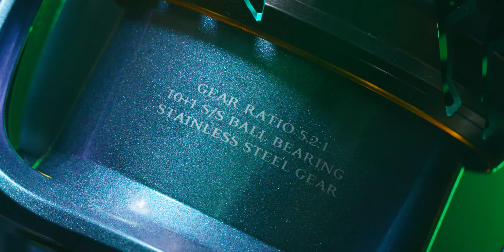A Creator of Legeneds - Bullzen Iguana Velocity Official Introduction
A Creator of Legeneds - Bullzen Iguana Velocity
Powerful Combination of Rod & Reel
Rod: BS Monster Iguana Velocity HDCC2 Rod (Spiral Guide Edition Available)
Reel: Iguana Velocity Power Reel
Bullzen Brutal Angler